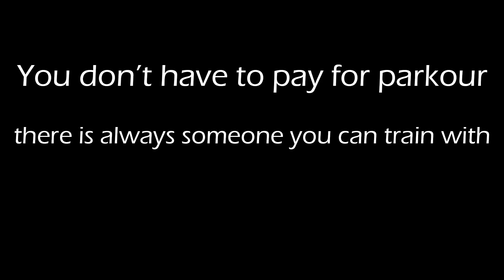NIS JAM 2019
Big thank you to everyone for a wonderful weekend.

Special thanks to our host Stefan Digic.

I'm truly sorry that I didn't have more footage of everyone at the jam.